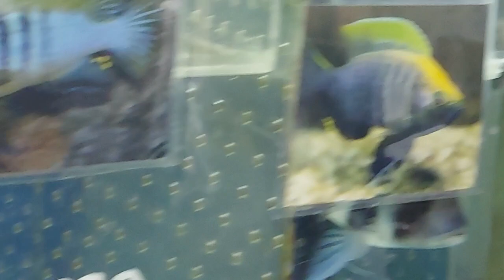Cyphotilapia frontosa KARILANI...15-16cm..."卡里拉尼"黄翅鵝頭